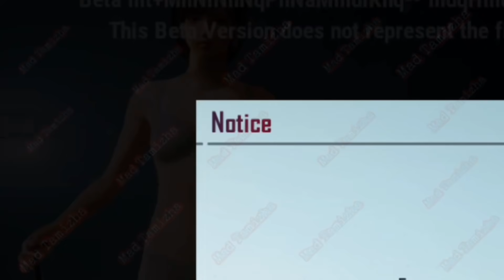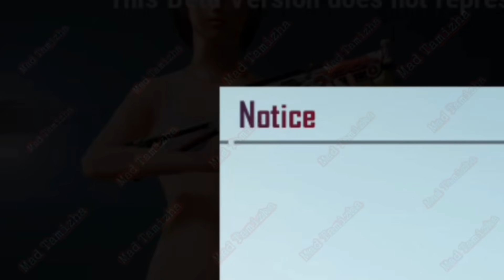PUBG MOBILE SEASON 19 LEAKS | S19 RP CRATES | GODZILLA & KONG COMPANION | UPGRADE SKINS |S19RP | 1.4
Welcome to MAD TAMIZHA

S19 ROYAL PASS PUBG MOBILE

➖➖➖➖Important➖➖➖➖

Use My Video Give Credit
To My Channel If You Miss I Will Take Action !